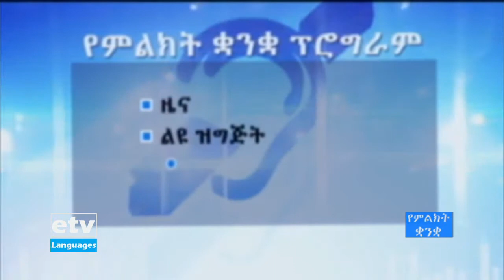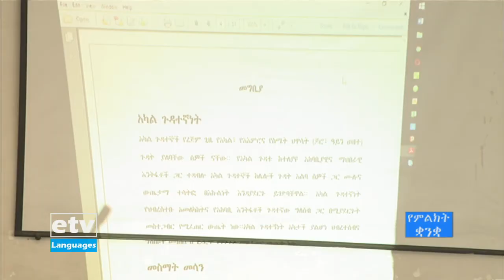የምልክት ቋንቋ ዜና … 21/07/2013 ዓ.ም